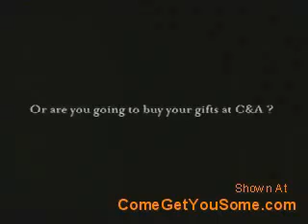Top 10 reclame amuzante!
Top 10 funniest commercials!